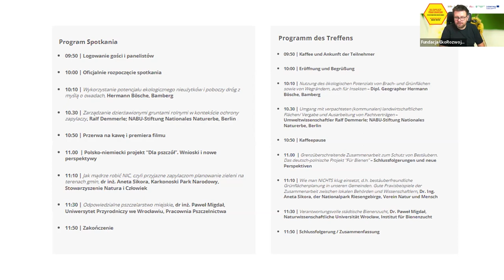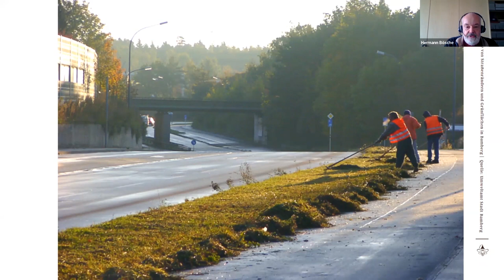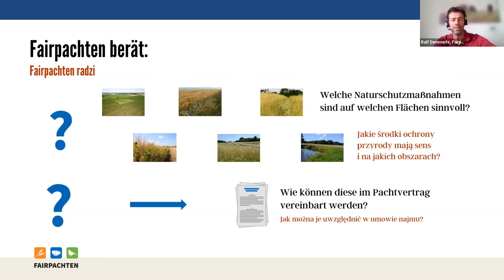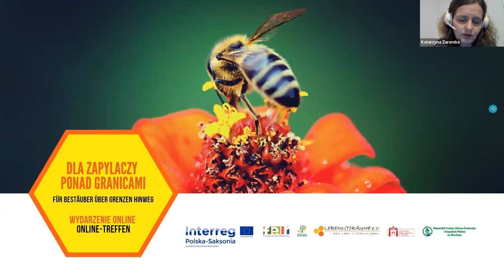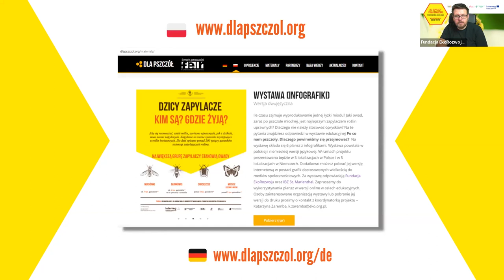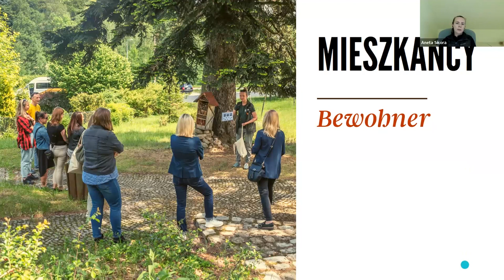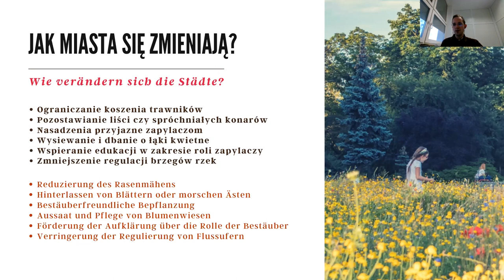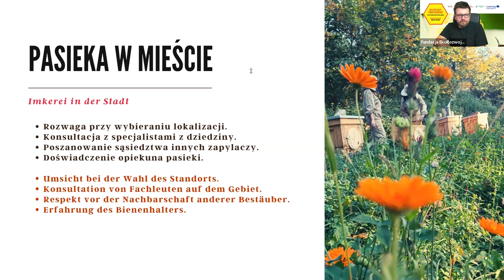Dla zapylaczy, ponad granicami | Wydarzenie online (CAŁOŚĆ)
17 listopada 2022 r. zorganizowaliśmy otwarte wydarzenie online, podczas którego oddaliśmy głos polskim i niemieckim badaczom specjalizującym się m.in. w ochronie dzikich zapylaczy, pszczelarstwie, edukacji ekologicznej i monitoringu przyrody. Znaleźliśmy również czas, by podsumować nasze dotychczasowe działania projektowe.

⚫🟡⚫ Wydarzenie zostało zorganizowane w ramach projektu „Dla pszczół – transgraniczna współpraca na rzecz zachowania siedlisk pszczół i dzikich owadów zapylających” finansowanego ze środków Programu Interreg PL-SN 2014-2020 oraz przez Wojewódzki Fundusz Ochrony Środowiska i Gospodarki Wodnej we Wrocławiu.